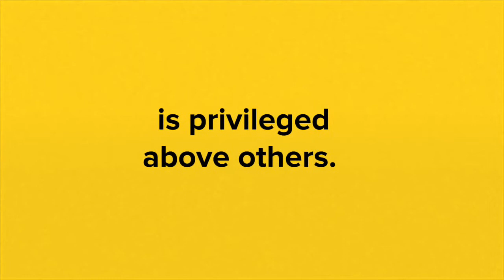What Is A Secular School?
Queensland Parents for Secular State Schools (QPSSS) is a movement of parents who believe Queensland state schools need to be inclusive and welcoming places for all children, regardless of their religion, race or culture.

We believe that the current provision of Religious Instruction (RI) in state schools, for which children are segregated according to their religion, does not foster the inclusiveness and respect for diversity needed in our multi-faith and multicultural society.